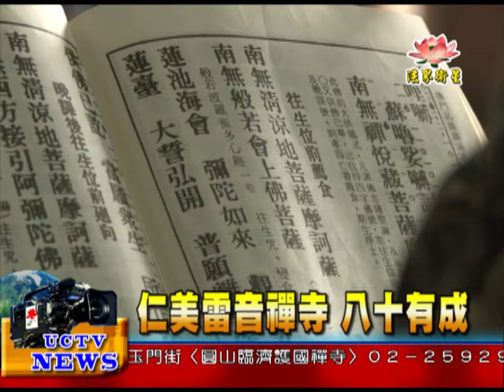法界新聞》20150105仁美雷音禪寺 八十有成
法界新聞》
受訪者：仁美雷音禪寺 住持 明嚴法師
雷音禪寺展望新的弘法方式，迎接時代的腳步。